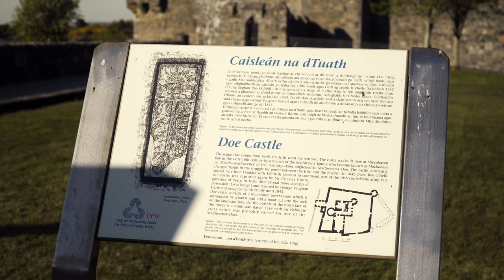Doe Castle, Co. Donegal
Doe Castle, or Caisleán na dTuath, at Sheephaven Bay near Creeslough, County Donegal, was historically a stronghold of Clan Suibhne (Clan Sweeney), with architectural parallels to the Scottish tower house. Built in the 16th century, it is one of the better fortalices in the north-west of Ireland. It was here that Owen Roe O'Neill returned in 1642 to lead the Ulster Army of the Irish Confederate forces during the Wars of the Three Kingdoms.
The castle changed hands repeatedly during the 17th Century struggle for control of Ireland between the English and the Irish. It is known that in 1650, Sir Charles Coote, the Governor of Londonderry, took possession of the castle.
Eventually, the castle was bought by Sir George Vaughan Hart and inhabited by his family until 1843.
The castle sits on a small peninsula, surrounded on three sides by water, with a moat cut into the rock of the landward side. The structure consists mainly of high outer walls around an interior bawn with a four-storey tower-house/keep.

Filmed and edited by Proinsias Carr

Shot with the DJI Phantom 4 Pro+